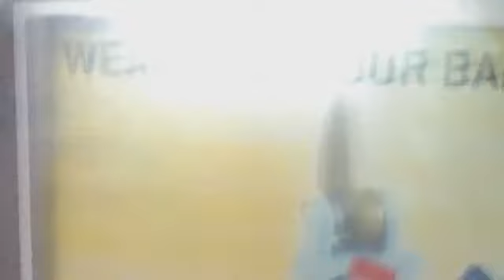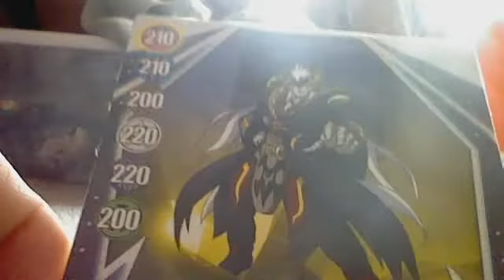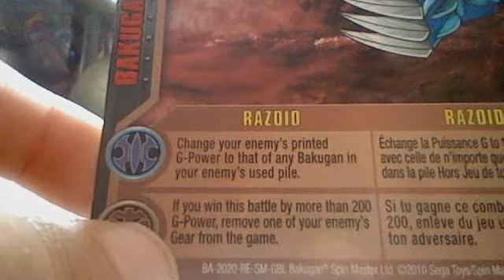bakugan razoid unboxing/review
chaomaster100's webcam video December 24, 2010, 10:59 AM